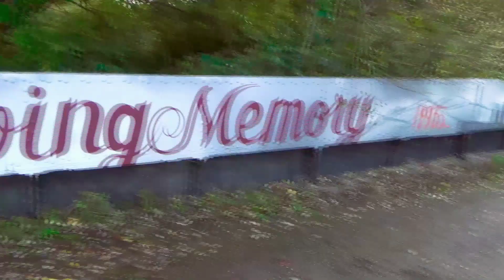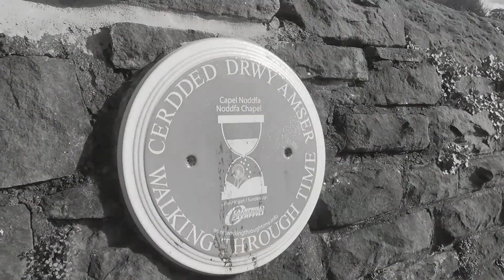Let's Talk (Hiking Vlog #5)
In this video I hiked around the Aber Valley where I discovered ruins of the old Windsor Colliery and had a chat with you about the channel and future content.

Music